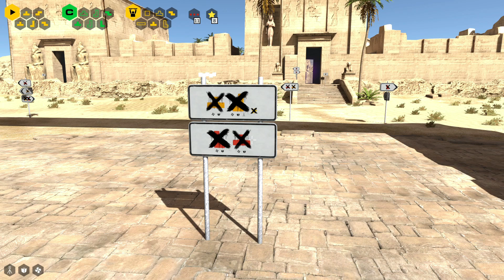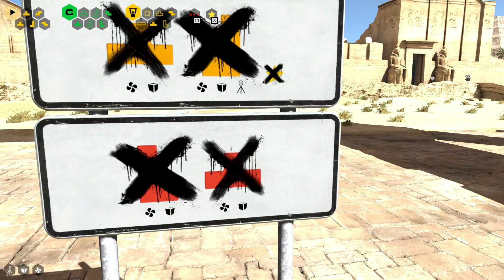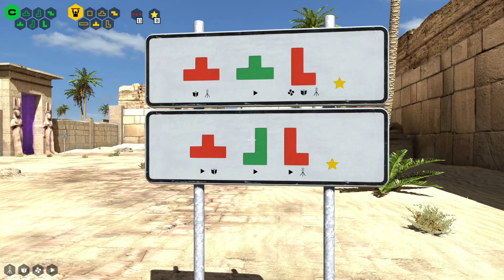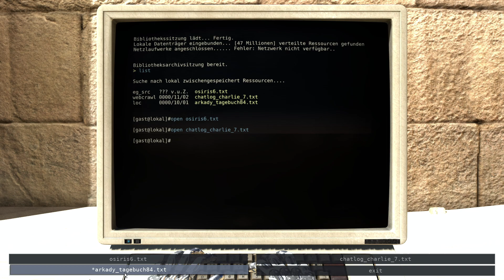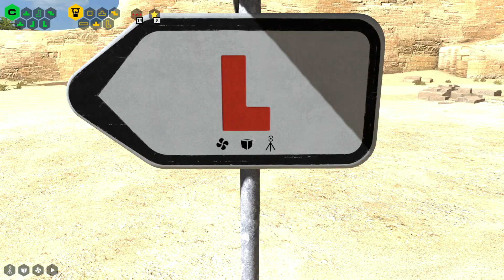The Talos Principle #016 - Jetzt neu das Aufnahme und Wiedergabe Tool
Entwickler: Croteam
Publisher: Devolver Digital, Croteam

Das Talos-Prinzip ist ein philosophisches First-Person-Puzzlespiel von Croteam, den Erschaffern der legendären Serious Sam-Spiele, geschrieben von Tom Jubert (FTL, The Swapper) und Jonas Kyratzes (The Sea Will Claim Everything).

Du findest dich, wie aus einem Traum erwachend, in einer seltsamen, wiedersprüchlichen Welt voll von uralten Ruinen und fortgeschrittener Technologie wieder.
Wenn dein Erschaffer dir befiehlt eine Reihe von zunehmend schwierigen Rätseln zu lösen, musst du dich entscheiden ob du Vertrauen in ihn haben willst, oder es vielleicht Zeit ist dir schwierige Fragen zu beantworten: Wer bist du? Was ist dein Zweck? Was wirst du tun?

Ausstattung:
Überwinde mehr als 120 Rätsel in einer atemberaubenden Welt.
Lenke Drohnen ab, manipuliere Laserstrahlen und repliziere sogar die Zeit um deinen Wert zu beweisen - oder, um einen Ausweg zu finden.
Entdecken eine Geschichte über Menschen, Technologie und Zivilisation. Finde Hinweise, entwicke Theorien, und bilde dir deine eigene Meinung.
Aber denke daran: Entscheidungen haben immer Konsequenzen, und jemand schaut dir immer zu.

Kapitel:
0:00 Adlernest (Lösung)
5:30 Freischaltung Aufnahme & Wiedergabe Werkzeug
7:40 Terminal Sektor B Bereich 04
13:22 Selbst-Hilfe Anleitung
16:30 Doppel-Platte
19:10 Um die Ecke denken
23:35 Redundante Stromversorgung
29:28 Zeitkapsel 06